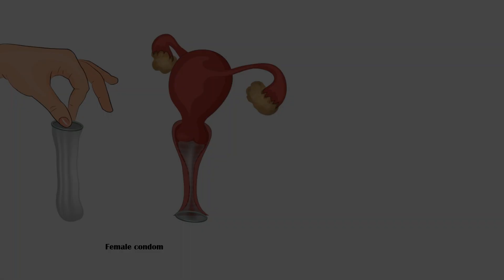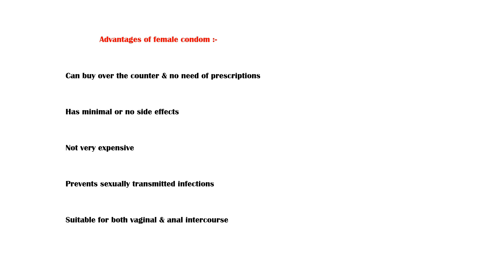Female Condom - What You Need To know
Contraception, or birth control, is the use of natural or artificial methods to prevent pregnancy.
Female contraceptive methods can be categorized into 5 types.
Mechanical barriers.
Hormonal contraceptives.
Intra-uterine contraceptive devices.
Female sterilization.
And emergency contraception.
Female condom was launched in the year 2000 in Australia as an effective barrier contraceptive method.
It has a success rate of about 95%.
In addition to contraception, female condom also prevents both partners from getting sexually transmitted infections.
Female condom is made-up with a soft plastic cover and an outer ring, and a polyurethane inner ring.
A silicone-based lubricant is applied on both inside and outside of the condom.
One end of the condom is an open end, and the other end is an open one.
The Closed end is inserted into the vagina before intercourse.
Open end should cover the front of the vagina following insertion.
Just like the male condom, female condom can be used only once.
And it is not necessary for the male partner to wear a condom when female partner wears one.
Unlike the male condom, which can be damaged by heat, light, and humidity, the female condom is both strong and durable.
The female condoms' greater coverage of the female genitals also offers extra protection for both partners.
Female condoms are suitable for both vaginal and anal intercourse, and they can be bought over the counter without any prescription.
It has minimal or no side effects and is not expensive either.
However, some women can get allergic reactions and urinary tract infections rarely.
It is important to keep in mind that female condom is not an effective long-term contraceptive option, and it is more appropriate for short-term use.